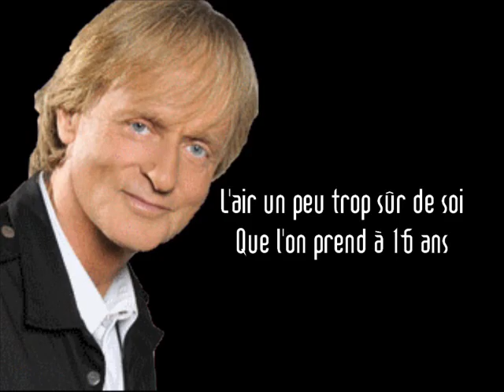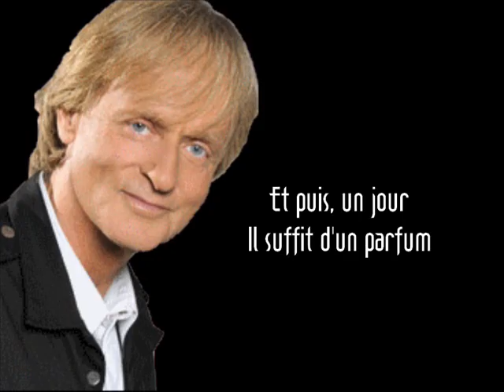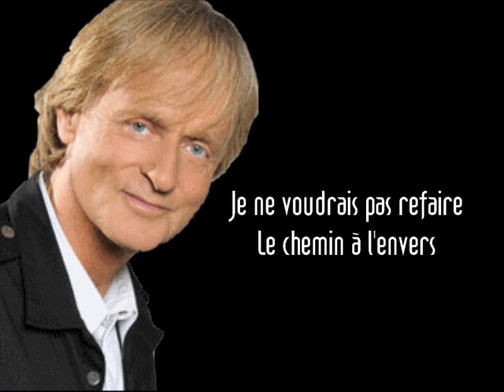Du côté de chez Swann - Paroles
Chanson extraite de l'album "Dave (Trop Beau)", interprétée par Dave.